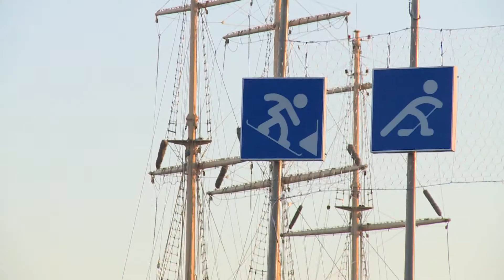Подготовка площади к новому году (без комментариев)